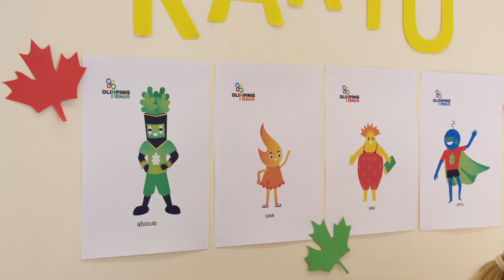Olimpietis Edvinas Ramanauskas lankosi Šiaulių S. Sondeckio menų gimnazijoje